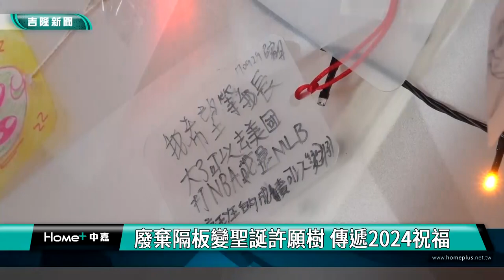耶誕 環保|廢棄隔板變聖誕許願樹 傳遞2024祝福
（中嘉新聞記者 蔡曉君/基隆採訪報導）二信高中廣設科師生發揮創意，結合SDGs將廢棄不用的防疫隔板變成希望樹，廢棄的酒精瓶、口罩盒變禮物盒，希望同學都能珍惜現在保握當下好好努力，傳遞滿滿的2024祝福。

這棵雪白的耶誕樹由防疫隔板拼接而成，地上的禮物盒也都跟防疫有關，結合SDGs環保永續，打造這充滿希望的耶誕樹。二信高中公關處主任何瓊珍與廣設科老師陳良蕙分享二年前隔板奇貨可居，衛生組長還親自趕赴外縣市工廠爭取供貨，一番水磨功夫才打動業主，也才得以讓學生安心上學。希望這段過往能讓孩子存著感恩心，守護得來不易的健康與平安。

學生對耶誕樹也覺得意義非凡。二信高中小太陽成長社長徐以倫指出耶誕節慶氛圍下給人們一個感恩緬懷的圖騰。

每一個隔板上都有著精心裝飾的聖誕飾品及許願卡，赤子之心讓圖書館的閱讀空間增添童趣與希望。